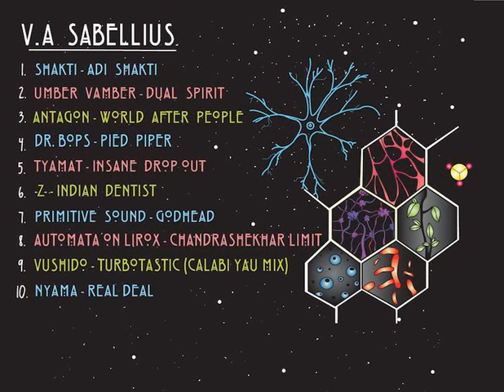11 Nyama - Real Deal V2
V.A. - Sabellius Pack 1 (2014)

01 - Shakti - Adi Shakti (150 BPM)
02 - Umber Vamber - Dual Spirit (155 BPM)
03 - Antagon - World After People (155 BPM)
04 - Dr. Bops - Pied Piper (158 BPM)
05 - Tyamat - Insane Drop Out (160 BPM)
06 - -Z- (Alpha & Antagon) - Indian Dentist (160 BPM)
07 - Abduction Investigators - Post-Modern Freaks (165 BPM)
08 - Primitive Sound - Godhead (170 BPM)
09 - Automata on Lirox - Chandrasekhar Limit (175 BPM)
10 - Vushidô - TurboTastic (Calabi Yau Remix) (180 BPM)
11 - Nyama - Real Deal V2 (180 BPM)

Post-Modern Music, a group of like-minded individuals based in India, is at the commencement of the transformation from music house toward psychedelic trance record label. Here they are proud to present their first release, Sabellius Pack 1, a musical journey through cutting edge psychedelic sounds of the 21st century. Mastered by Antagon with artwork by Jompi Ete.